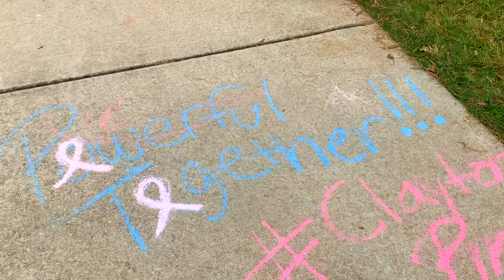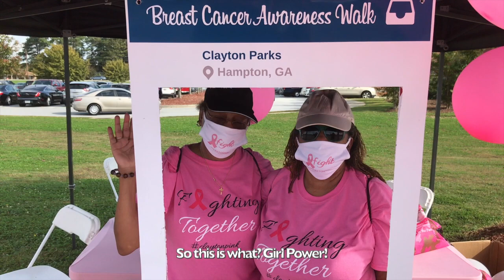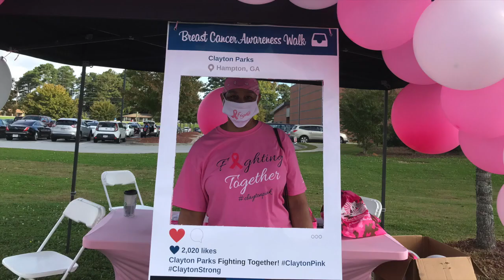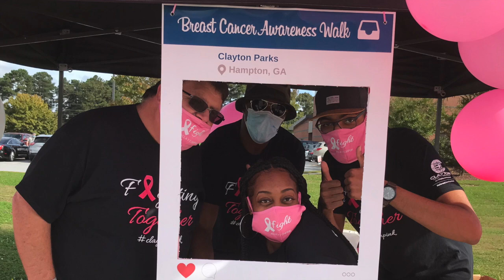2020 Virtual Breast Cancer Walk